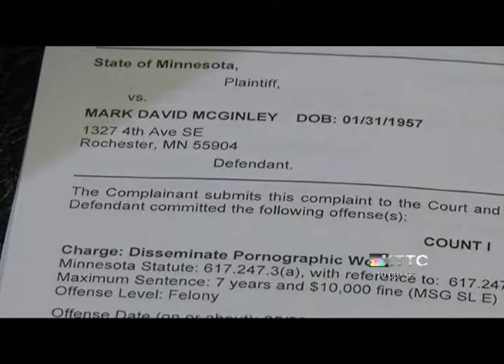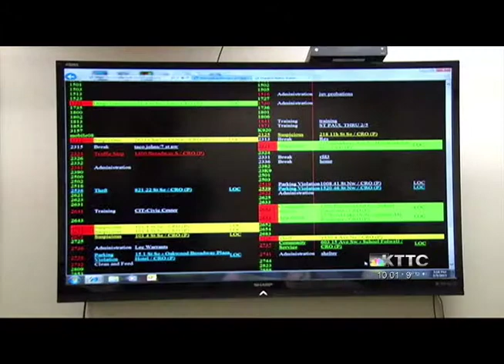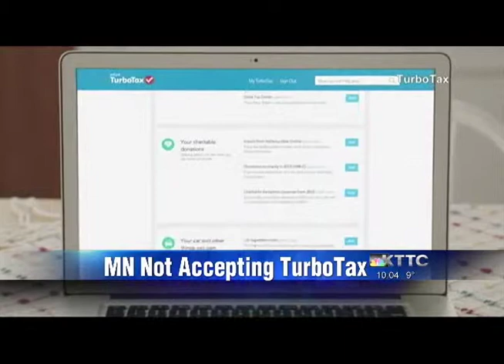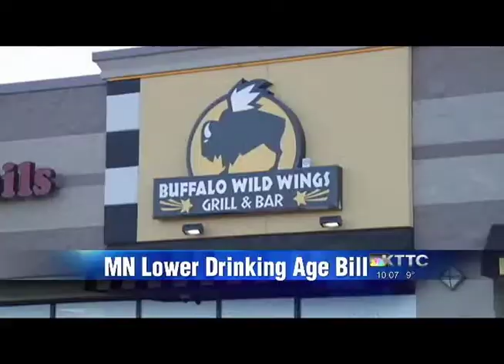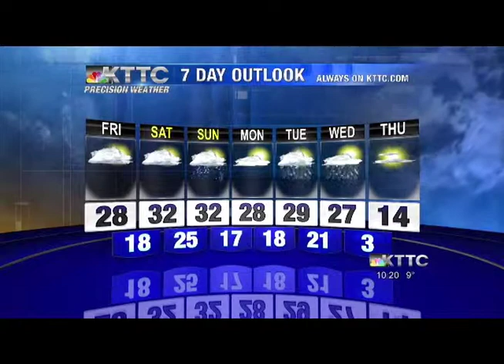NewsCenter at 10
Producer: Krista Corrigan
10 p.m. NewsCast

NOTES:
- University of Minnesota Rochester professor among six men arrested after a 10 month long child pornography sting
- Al-Shababb terrorist released from Rochester Federal Medical Center. Being held in Freeborn County Jail while immigration officials determine whether or not he will be allowed to stay in the country but under surveillance
- Minnesota stops accepting TurboTax submissions after discovering fraudulent returns are being submitted